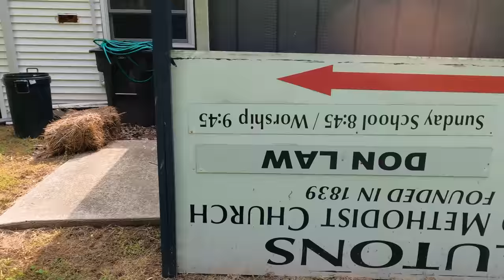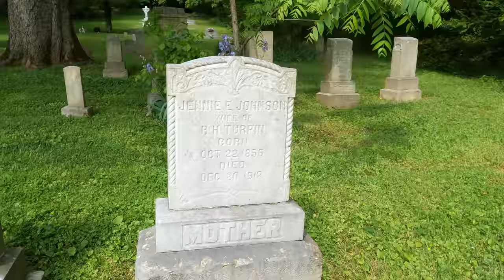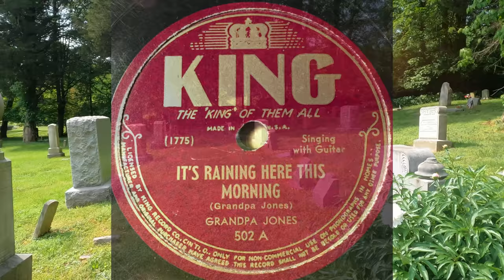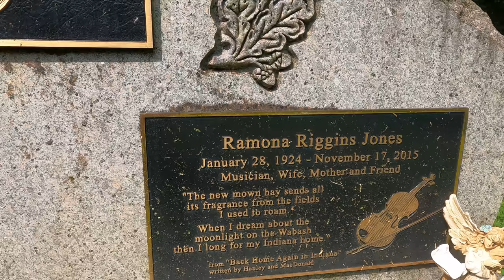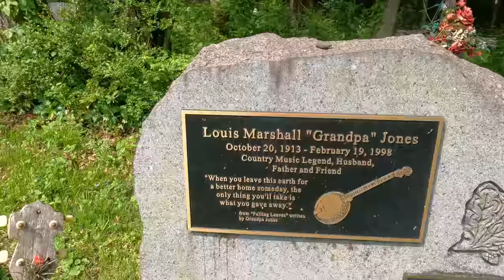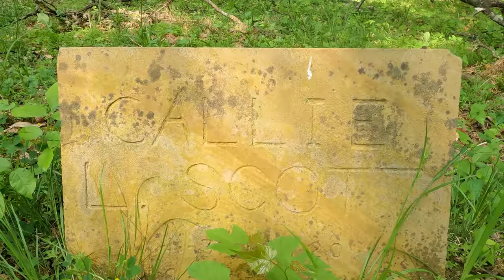Grave of Grandpa Jones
Louise Marshall Jones was born in the small farming community of Niagara in Henderson County, Kentucky, the youngest of 10 children in a sharecropper's family. His first instrument was guitar. ones spent his teenage years in Akron, Ohio, where he began singing country music tunes on a radio show on WJW. In 1931, Jones joined the Pine Ridge String Band, which provided the musical accompaniment for the very popular Lum and Abner show.

By 1935 his pursuit of a musical career took him to WBZ radio in Boston, Massachusetts, where he met musician/songwriter Bradley Kincaid, who gave him the nickname "Grandpa Jones" when he was 22 years old, because of his off-stage grumpiness at early-morning radio shows.

Jones liked the name and decided to create a stage persona based around it. Later in life, he lived in Mountain View, Arkansas. In the 1940s he met rising country radio star Cousin Emmy, from whom he learned to play the banjo.

Performing as Grandpa Jones, he played the guitar or banjo, yodeled, and sang mostly old-time ballads. By 1937, Jones had made his way to West Virginia, where Cousin Emmy taught Jones the art of the clawhammer style of banjo playing, which gave a rough backwoods flavor to his performances.

In 1943, Jones made his recording debut for King Records. Jones was making records under his own name for King by 1944 and had his first hit with "It's Raining Here This Morning.”

His recording career was put on hold when he enlisted in the United States Army during World War II. Discharged in 1946, he recorded again for King. In March 1946, he moved to Nashville, Tennessee and started performing on the Grand Ole Opry. He married Ramona Riggins on October 14, 1946. As an accomplished performer herself, she would take part in his performances. Jones' vaudeville humor was a bridge to television. His more famous songs include "T For Texas," "Are You From Dixie," "Night Train To Memphis," "Mountain Dew," and "Eight More Miles To Louisville.”

In the fall of 1968, Jones became a charter cast member on the long-running television show Hee Haw, often responding to the show's skits with his trademark phrase "Outrageous." He also played banjo, by himself or with banjo player David "Stringbean" Akeman.

In January 1998, Jones suffered two strokes after his second show performance at the Grand Ole Opry. He passed away on February 19, 1998 at age 84. famous graves
grandpa jones grave
famous graves in tennessee
heehaw
heehaw graves
famous graves nashville